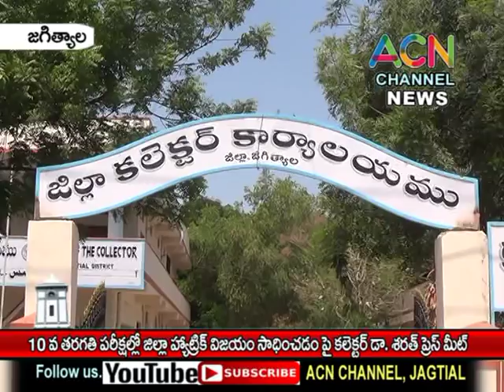జగిత్యాల : 10వ తరగతి పరీక్షా ఫలితాల్లో జిల్లా హ్యాట్రిక్ విజయం పై కలెక్టర్ డా. శరత్ ప్రెస్ మీట్